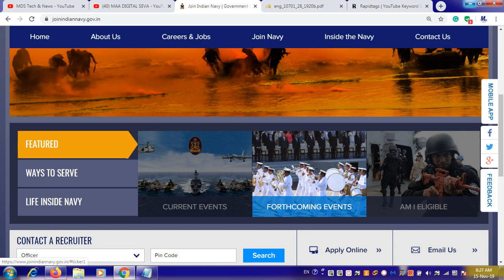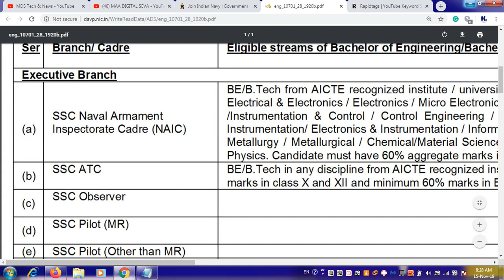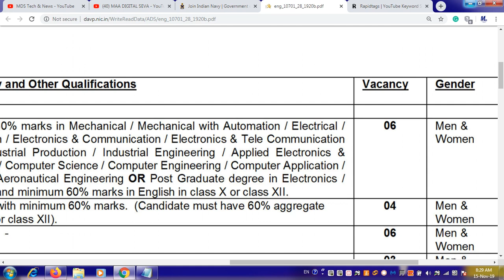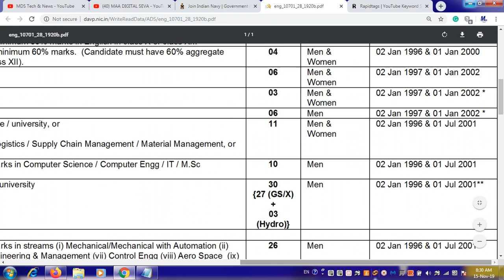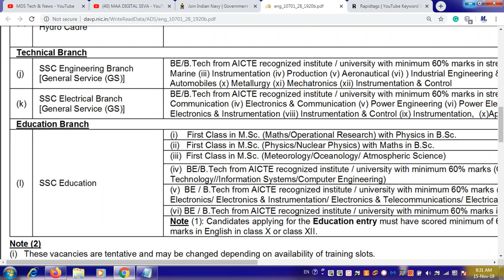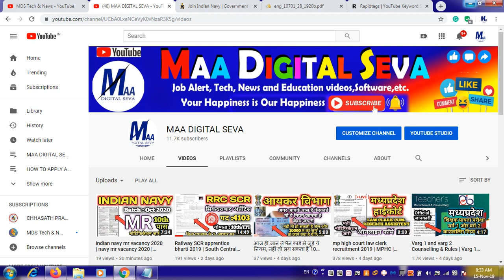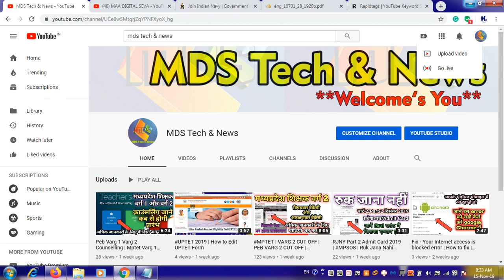Indian Navy INET Various Post Online Form 2020 | Indian Officer Vacancy male | Female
इसी प्रकार नई नई जॉब संबंधित वीडियो पाने के लिये चैनल को Subscribe करें साथ ही Bell Icon को दबाना न भूलेंं जिससे कि हमारे द्वारा बनाये गये वीडियो आपको समय पर और सबसे पहले प्राप्‍त होते रहें।

Dosto Is Video Me Maine Aapko Indian Navy INET Various Post Online Form 2020 | Indian Officer Vacancy male | Female

Fillow On Facebook : @maadigitalseva